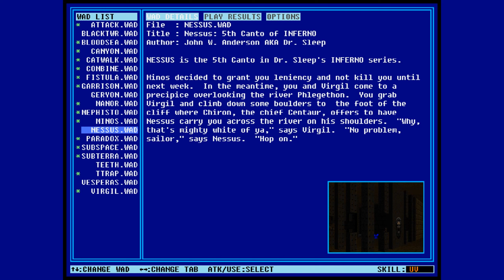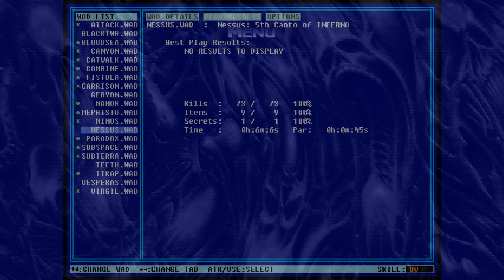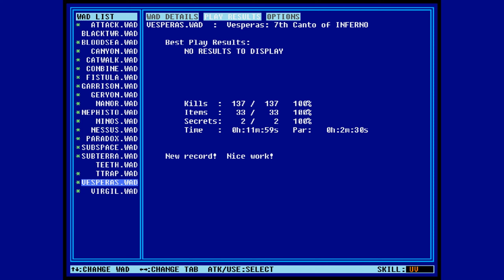Master Levels for Doom II - Part 6: Maps 16-18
Game: Master Levels for Doom II
Maps:
0:00 Map 16: Nessus
6:42 Map 17: Geryon
18:01 Map 18: Vesperas
Difficulty: Ultra-Violence
Played through GZDoom with 100% kills, items and secrets
Mods used: